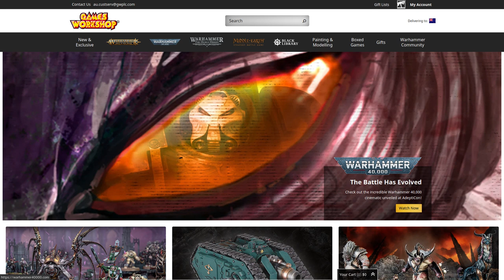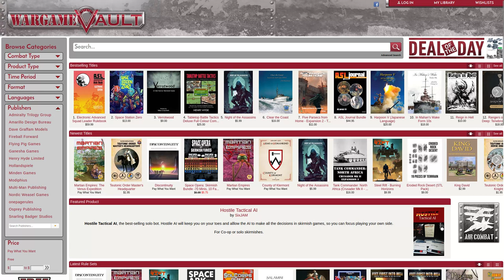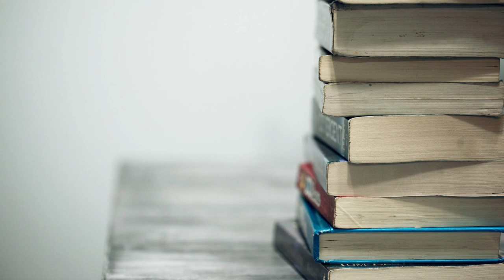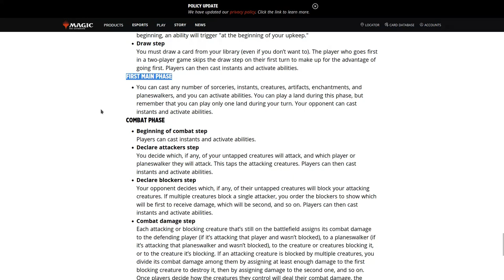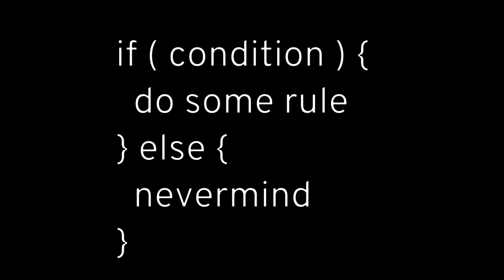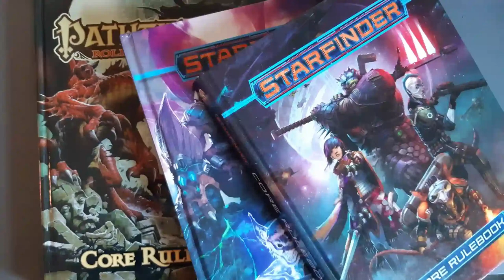3 reasons Warhammer 40K 10th Edition is exciting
10th Edition sounds pretty neat. Let's discuss why.